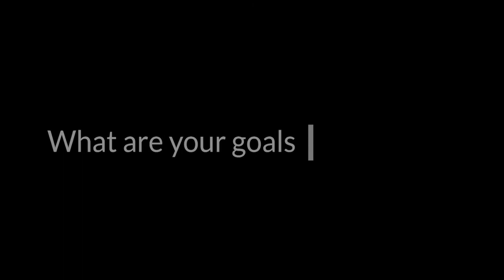Meet an Editor: Aaron Dalton shares advice for people who need an editor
Aaron Dalton is a technical/regulatory editor with the Alberta government.

His goal as a professional editor is to advocate for the reader—especially in a government context, as it affects a lot of people.

For people who need an editor, Aaron explains that editing can seem expensive, but also that a good editor is worth every penny and more.

Aaron's advice to aspiring editors is about skills. You need to have a lot of empathy and be able to collaborate. You also need to be able to see things not only from the readers' perspective—you also need to be able to understand what your writer needs.